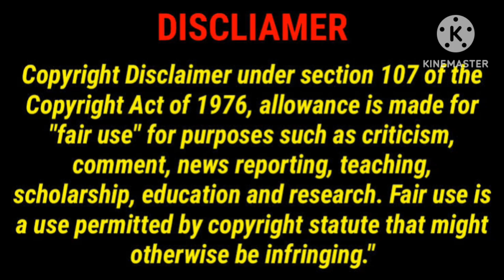Paatti Sollai Thattathe Movie Review by Good Reviews/Rj Vijay/KPY Bala/Nalini/T.Rajendar/GoodReview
This Video For Paatti Sollai Thattathe Movie Review in Tamil